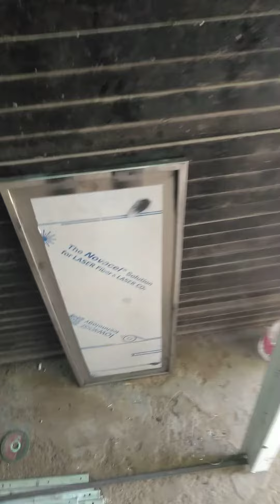Stainless Steel gate aru steel chokhat